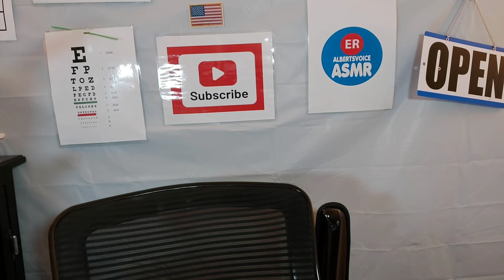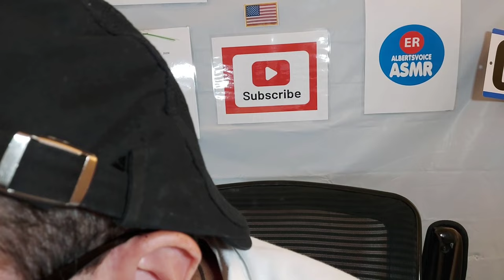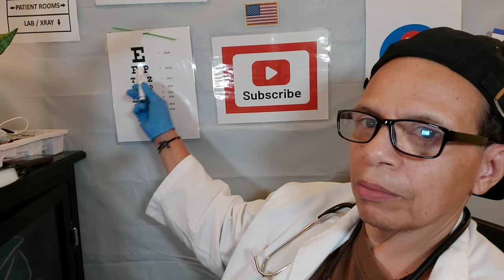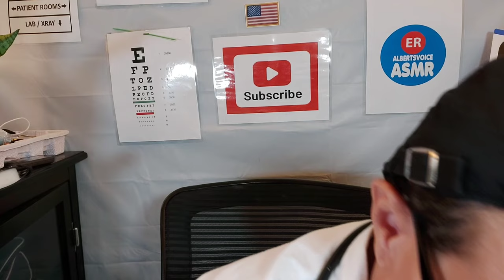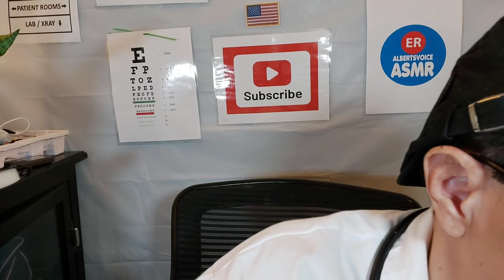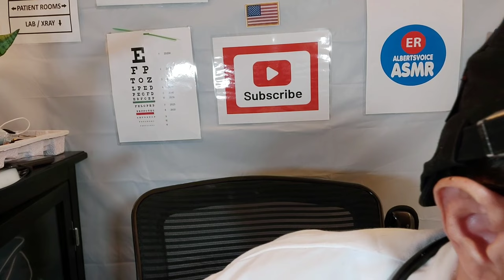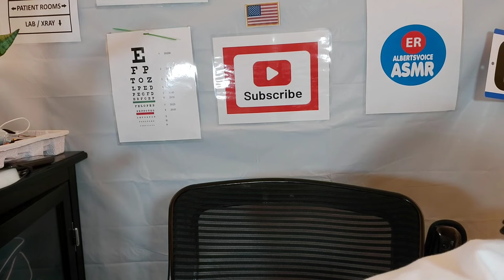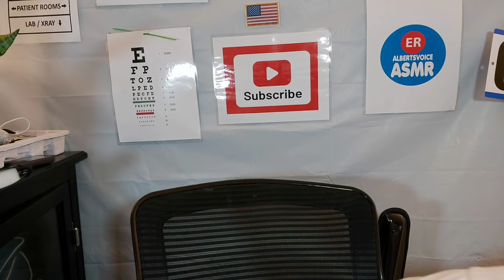ASMR Hospital ER Doctor Exam | Cranial Nerve Exam | Full Body Exam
New ASMR video!  Tingles guaranteed! 🥼🩺🌡️💉💊